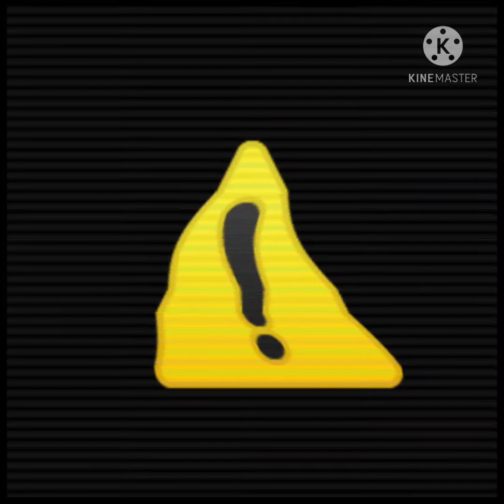I found this camera lying around JK it's the camera I got as a birthday present